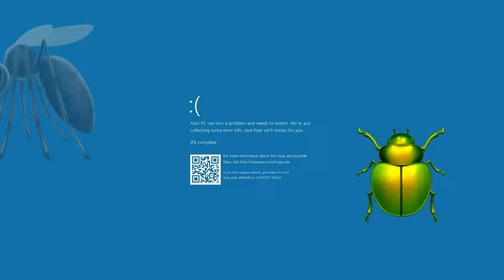"The Gates of LOL", a technical bug film. But not really a short film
The year is 2022, or so goes the rumors. I wasn't really here or there.
It was a bug in the system.
Now I'm here.
Even if the roumors say I'm there.
But then again, roumers are more enterteining.
I'm not here to entertein you, more over doing how-to not-to if you do understand that kind of lingo...

I have an iPhone 7 Plus, but there's some minus about that. It's several digitit behind 13 to the MAX. Yes, it's all very bug'y, as I stated in the beginning.
But everyting is 42. Maybe I'll wait...
"Wait", isn't that an enternity longer then a funny cat-video?
..."Go Fund Me", is a timetravling mean machine, Ive heard.
...or did I wish it? without dot-com involed?

Signing in to be here